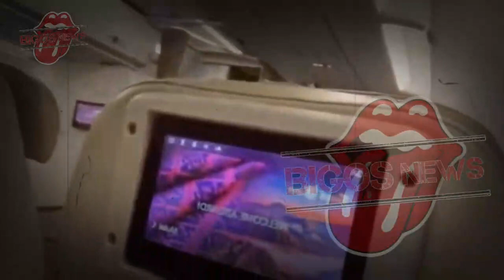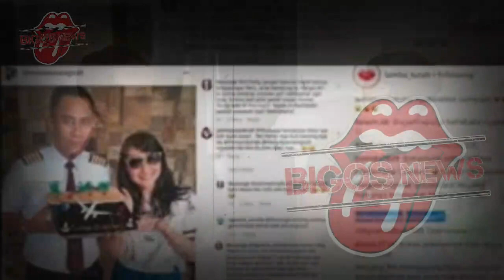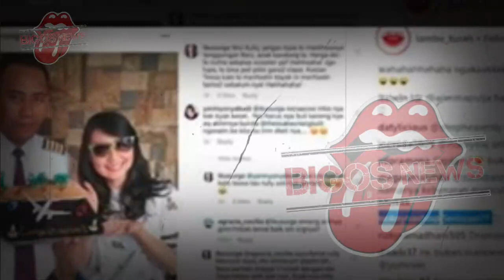DEWI PERSSIK DAN RULLY TEPAT SIANG INI DIRAMAL AKAN ADA PENGKHIANATAN~GOSIP ARTIS HARI INI